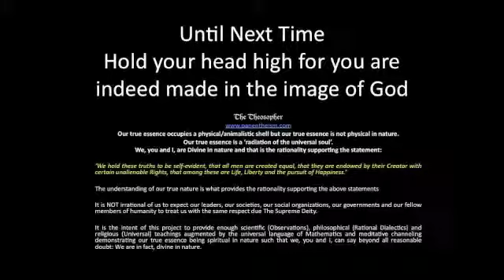On Theosophy & the Five Tools of Theosophy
Humanity has five tools available to it which it can us to understand Reality and glean the answer to three basic questions:
1. Where are we?
2. What are we?
3. Why do we exist?